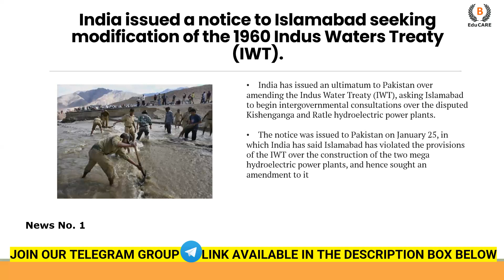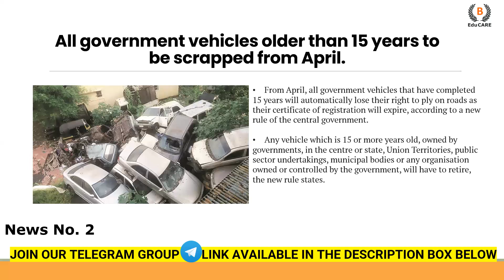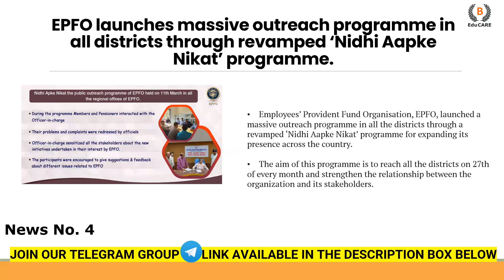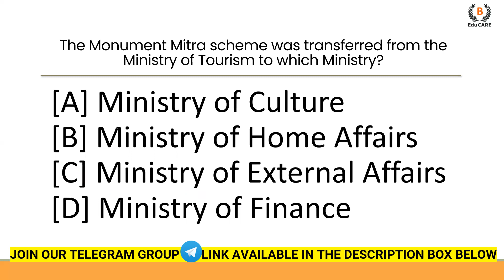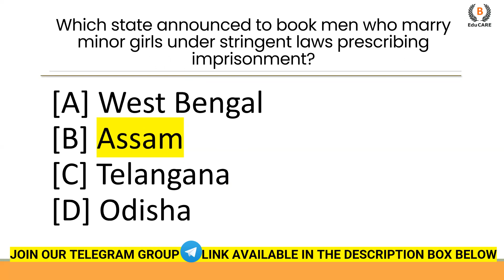28th Jan, 2023 Current Affairs Today I Important Questions for All Entrance Exams@BEduCAREclasses​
28th January 2023 Current Affairs: In Today's Current Affairs Session we will discuss daily current affairs Important Current Affairs for All Law Entrance and Competitive Exams Preparation. Current General Awareness Session for All Law and Government Exams Preparation with GK Questions and Answers in Hindi and English.